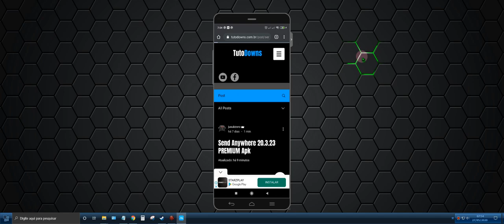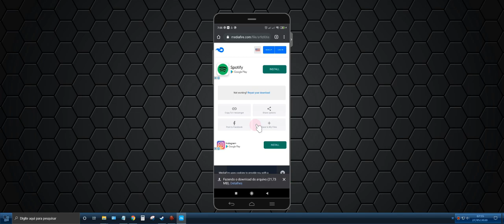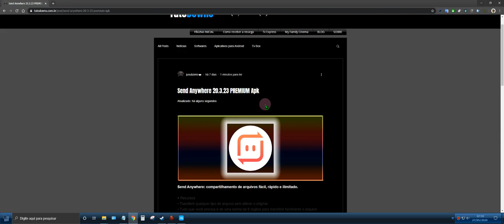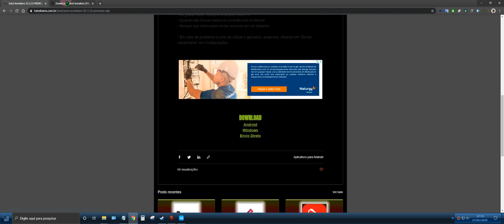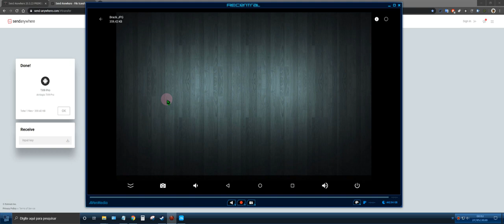Como Transferir arquivos do computador ou celular para Tv Box sem usar Pendrive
Send Anywhere: compartilhamento de arquivos fácil, rápido e ilimitado.

▶ Recursos

• Transferir qualquer tipo de arquivo sem alterar o original

• Tudo que você precisa é de uma senha de 6 dígitos para transferir facilmente o arquivo

• Wi-Fi Direito: transferência sem o uso de dados ou Internet

• Criptografia de arquivos reforçada (256-bit)

▶ Quando usar o Send Anywhere!

• Ao gravar fotos, vídeos e música em seu PC!

• Quando não houver dados ou conexão com à Internet

• Sempre que você quiser enviar arquivos em um instante!

* Em caso de problema ou erro ao utilizar o aplicativo, avise-nos, clicando em "Enviar comentários" em Configurações